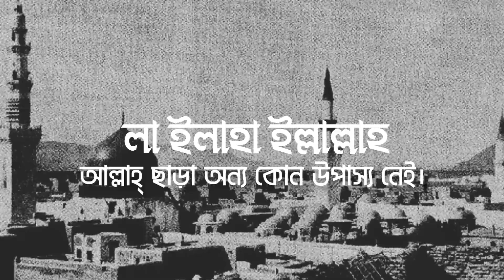পুরানো দিনের মাদিনার আযান ১৩৭৩ হিজরি | Purono Diner Madinar Azan 1373 Hijri | Old Madina's Azan 1373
পুরানো দিনের মাদিনার আযান ১৩৭৩ হিজরি | Purono Diner Madinar Azan 1373 Hijri | Old Madina's Azan 1373 | Abdullah Al JaFor

🔶আযানের বাক্যগুলি-

আল্লাহু আকবার - ৪ বার
অর্থ- আল্লাহ সর্বশক্তিমান

আশহাদু-আল লা- ইলাহা ইল্লাল্লাহ - ২ বার
অর্থ- আমি সাক্ষ্য দিচ্ছি যে, আল্লাহ্ ছাড়া অন্য কোন মাবুদ নেই

আশহাদু-আন্না মুহাম্মাদুর রাসুলুল্লাহ - ২ বার
অর্থ- আমি সাক্ষ্য দিচ্ছি যে, মুহাম্মদ (স) আল্লাহর প্রেরিত দূত।

হাইয়া আলাস্ সালা - ২ বার
অর্থ- নামাজের জন্য এসো

হাইয়া আলাল ফালাহ্ - ২ বার
অর্থ- সাফল্যের জন্য এসো

আল্লাহু আকবার - ২ বার
অর্থ- আল্লাহ্ মহান

লা ইলাহা ইল্লাল্লাহ - ১ বার
অর্থ- আল্লাহ্ ছাড়া অন্য কোন উপাস্য নেই।

🔷অসাধারণ বিভিন্ন রকমের ইসলামিক ভিডিও দেখতে আমাদের সাথেই থাকুন। জাযাকাল্লাহু খাইরান।

দয়া করে ভিডিও টি লাইক ও শেয়ার করবেন। আল্লাহ আমাদের কবুল করুন। আমীন।